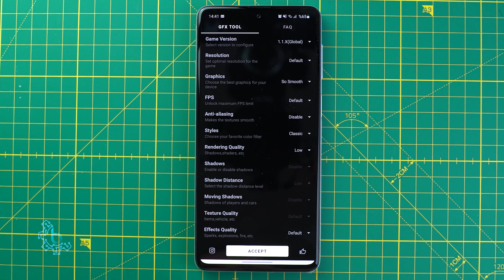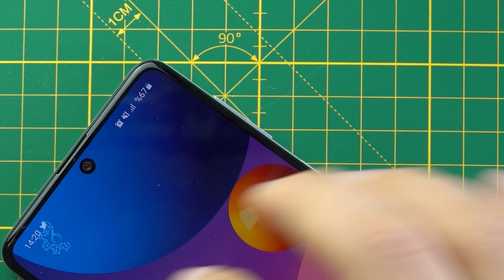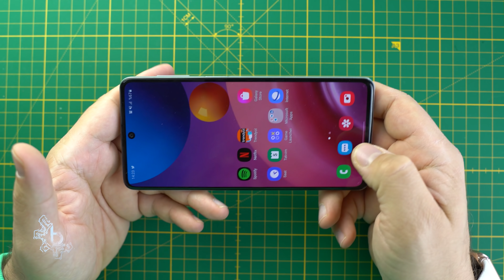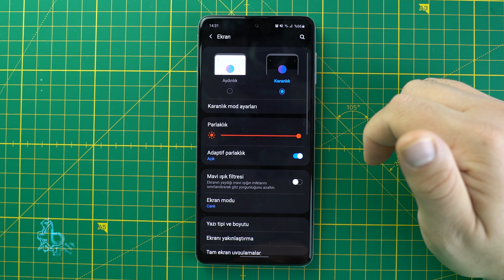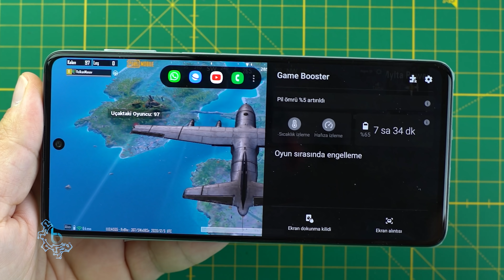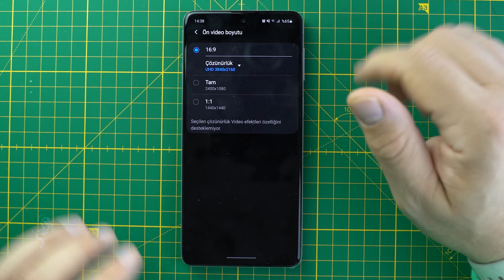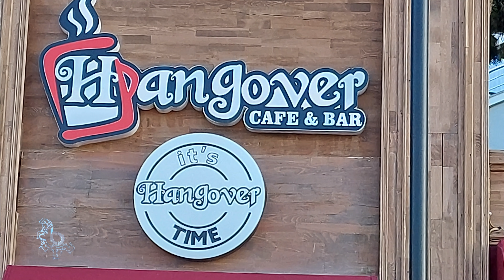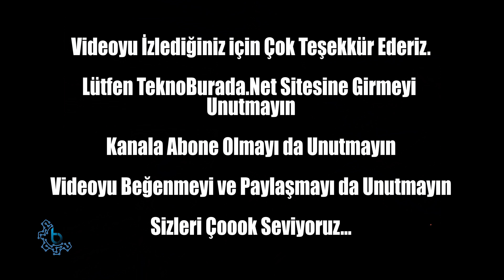Samsung Galaxy M51 inceleme - 7.000 mAh'lık Canavarsss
Son dönemin en merak edilen telefonu olan Galaxy M51 bize ne sunuyor? Sizler için özenle hazırladığımız eyyamsız Samsung Galaxy M51 inceleme videosu ile kafanızda hiçbir soru işareti kalmayacak?

İnceleme biraz uzun olduğu için dakika dakika videonun içindekileri sizlerle paylaşalım ve siz hangi başlığı merak ediyorsanız oradan incelemeye başlayabilirsiniz.

00:00 - 03:32 Giriş ve Deneyimler
03:33 - 04:51 Özellikler ve PUBG Performansı
04:52 - 07:07 Genel Kullanıcı Deneyimi
07:08 - 10:49 Tasarım İnceleme
10:50 - 12:20 Yüz Tanıma ve Parmak İzi Okuma Test
12:21 - 15:32 Arayüz İnceleme
15:33 - 16:18 Game Center İnceleme
16:19 - 20:03 Kamera Arayüzü İnceleme
20:04 - 26:58 Kamera Performansı